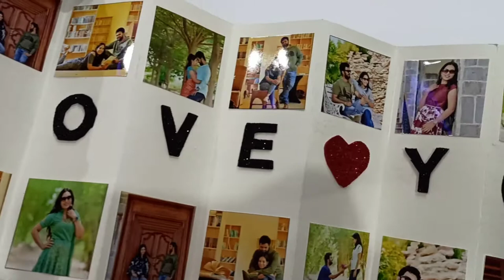photo strip box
Photo Strip Pop up Box Ideal for any occasion/ can be personalized